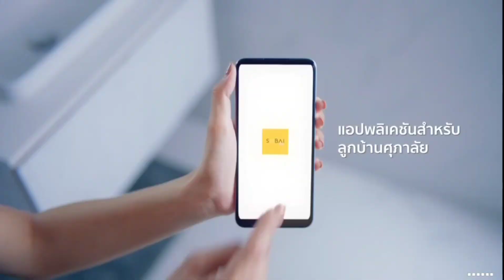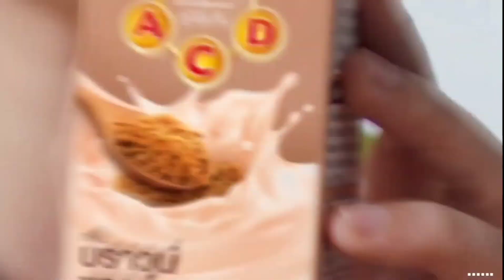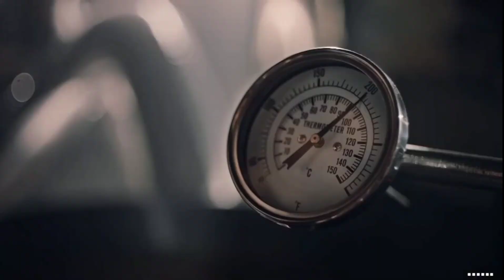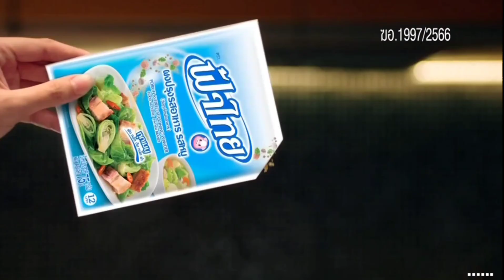HD โฆษณา 2566 - 401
โฆษณาคั่นละคร เกมรักทรยศ ในวันพุธที่ 13 กันยายน 2566 ทางช่อง 3HD